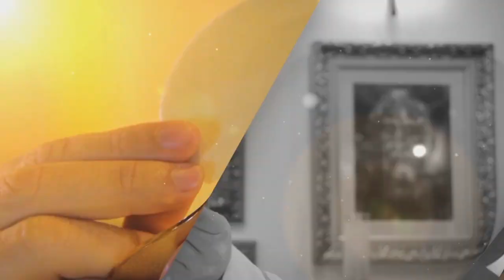SANTA EUCARISTÍA // PBRO: JOEL ESCALANTE / MIÉRCOLES 19/07/23 – XV Tiempo Ordinario